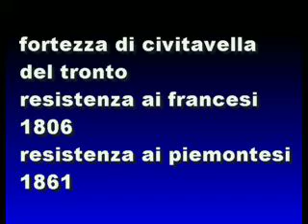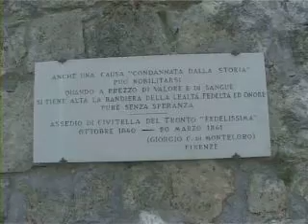LA FORTEZZA DI CIVITELLA DEL TRONTO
resistenza ai francesi del 1806 e ai piemintesi del 1861 della fortezza borbonica di civitella del tronto.

borboni,briganti,calabria,campania,puglia,abruzzo,molise basilicata